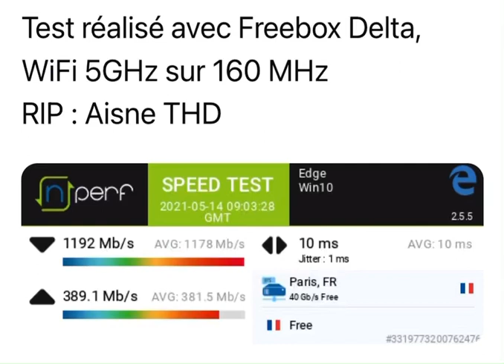Speed test freebox delta wifi